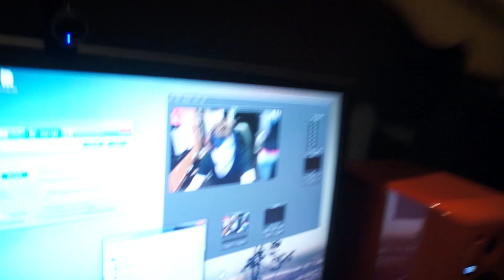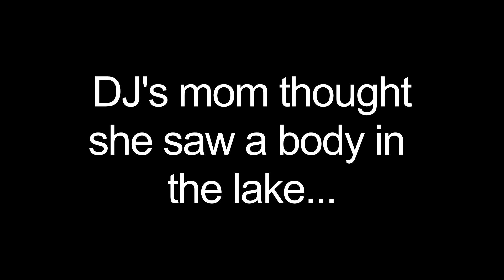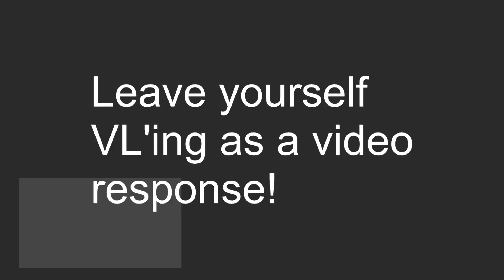TeraBrite Games is BACK!